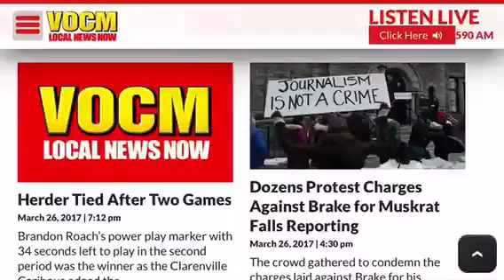Monday, March 27, 2017.